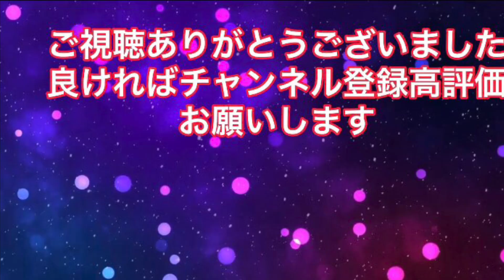【妖怪ウォッチ2】対戦あるある12選！妖怪ウォッチ2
歌：Divinersfeat。Contacreast-Tropic Love [NCSリリース] NoCopyrightSoundsが提供する音楽 無料ダウンロード/ストリーム：http：// ウォッチ：http：//youtu.be/u6RJv7f__Mg